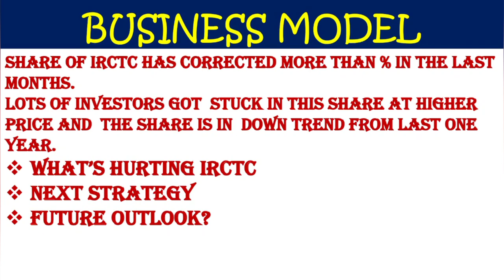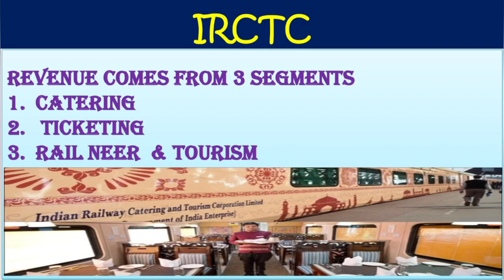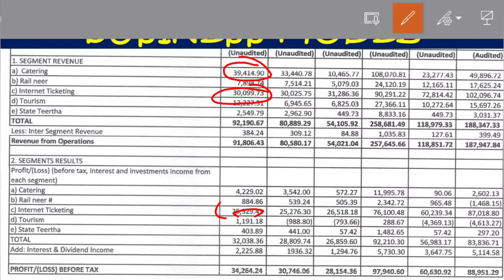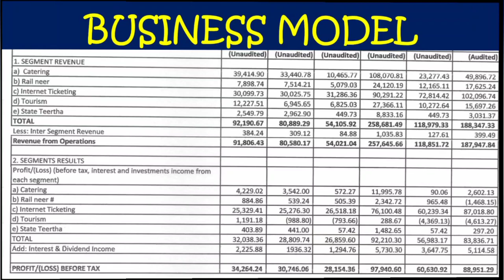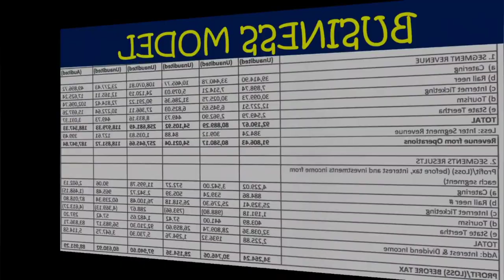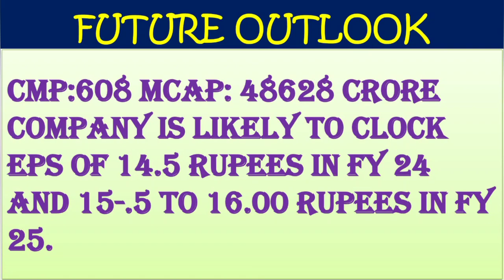IRCTC share - FUTURE OUTLOOK? irctc share fundamental analysis| irctc share long term target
Reason for correction in IRCT share
irctc share long term target
irctc share q3 results 2023